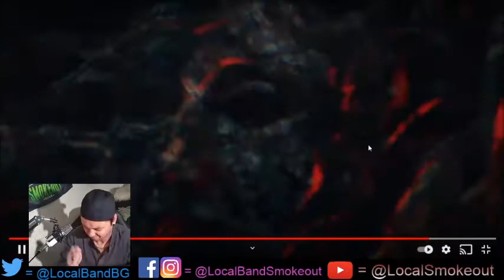Stoner Dude Reacts - Kira - In the Devil's Embrace